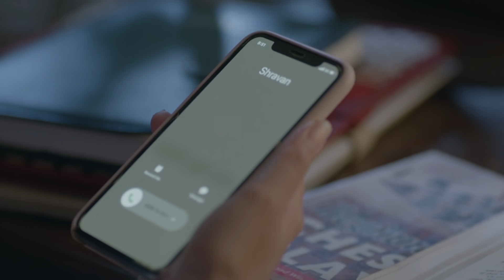Ek Duje Ke Vaaste 2 | एक दूजे के वास्ते 2 | Ep 112 & Ep 113 | RECAP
Watch the recap of your favourite show, with all the new episodes.

About Ek Duje Ke Vaaste 2:
A Love story between two people of different worlds, An ambitious boy from the civilian world, who doesn't have any goal in life, where "providing for the family" and "Earning good money" is the most important thing and a girl from an army background, A family where patriotism, punctuality, and sincerity runs deep in their blood, Where Country comes first even before family Suman, who has been raised in a disciplined army family wishes to follow the legacy and join army one day to make her hero, her father, and country proud. Shravan is an only son of a rich father, an apple of her mother's eye raised in a lavish lifestyle. He thinks that civilians can have the same character and loyalty to the country as an Army person. Despite the difference between the 2 worlds - of the army that has gallantry, pride, and honor and that of the regular civilian world - love as an emotion remains the same with its countless colors and shades.